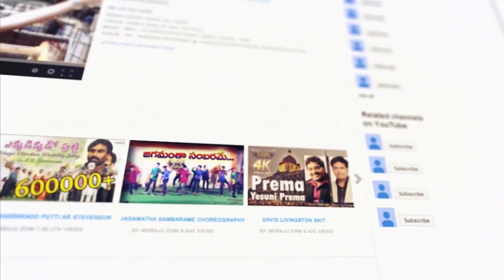స్తుతి నైవేద్యం || 25/01/2022 || కీర్తనల ధ్యానం (7:9-11) Psalms || MDRAJU EHM || EP - 25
7వ కీర్తన
9 హృదయములను అంతరింద్రియములను
పరిశీలించు నీతిగల దేవా,
10 దుష్టుల చెడుతనము మాన్పుము
నీతిగలవారిని స్థిరపరచుము
యథార్థ హృదయులను రక్షించు దేవుడే
నా కేడెమును మోయువాడై యున్నాడు.
11 న్యాయమునుబట్టి ఆయన తీర్పు తీర్చును
ఆయన ప్రతిదినము కోపపడు దేవుడు.

Psalm 7
9 Oh, let the evil of the wicked come to an end, and may you establish the righteous— you who test the minds and hearts,[3] O righteous God!
10 My shield is with God, who saves the upright in heart.
11 God is a righteous judge, and a God who feels indignation every day.

 Andhra Pradesh, India, Pin : 533001.